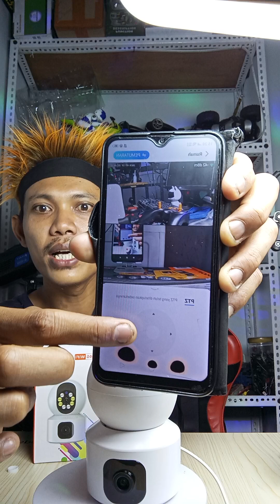CCTV DUAL LENSA